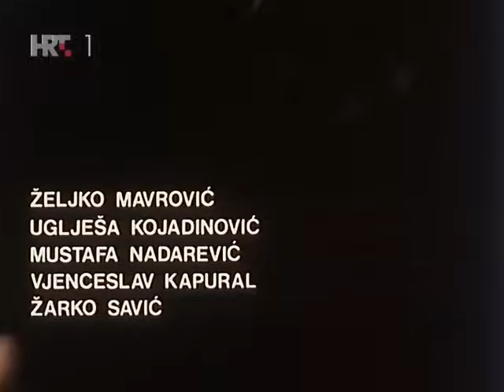Mačak pod šljemom Ep01